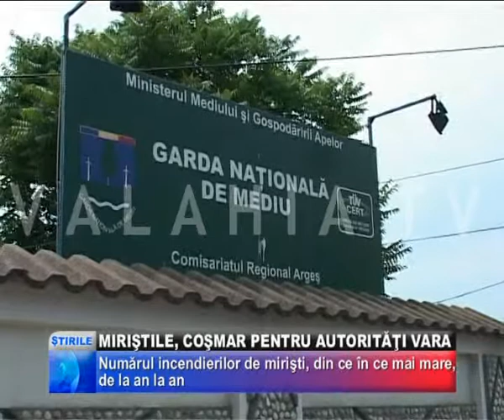MIRIŞTILE, COŞMAR PENTRU AUTORITĂŢI VARA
DE CÂND A VENIT VARA, NU EXISTĂ ZI ÎN CARE POMPIERII SĂ NU FIE SOLICITAŢI SĂ INTERVINĂ LA CEL PUŢIN 5-6 CAZURI DE INCENDIERI DE MIRIŞTI ÎN JUDEŢ. ESTE VORBA DESPRE O PROBLEMĂ CU CARE AUTORITĂŢILE SE CONFRUNTĂ ÎN FIECARE VARĂ, ŞI ASTA ÎN CIUDA AMENZILOR PREVĂZUTE DE LEGE, SANCŢIUNI CE POT AJUNGE ŞI PÂNĂ LA 500 DE MILIOANE DE LEI VECHI.